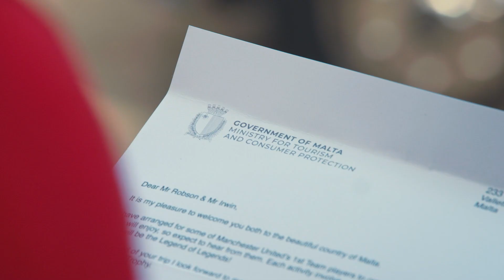Legends in Malta - Episode 1: The Soccer School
@manutd   Legends Denis Irwin and Bryan Robson flew over to Malta this Summer to see for themselves just what the Maltese Islands have to offer, and why there is always more to explore!